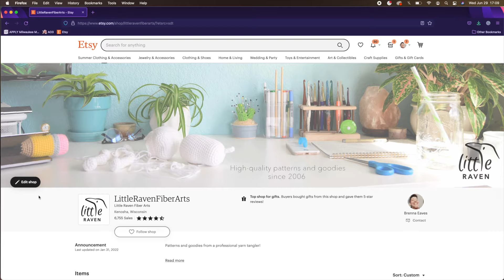Crochet with Me! Mini Undies Real-Time Project Tutorial (no talking)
Welcome to a real-time crochet tutorial of my Mini Briefs design! These make a great last-minute gag gift, decoration for the laundry room (or holiday tree), goofy packaging for a gift card, silly cozy for your wireless earbud case, the sky's the limit!

This project uses:
Worsted weight yarn in 2 colors
5.0 and 4.0mm crochet hooks
Tapestry needle (the really long one - this is purely optional, I just love my tapestry needle and find it makes weaving in ends a lot easier)
Yarn needle
Scissors